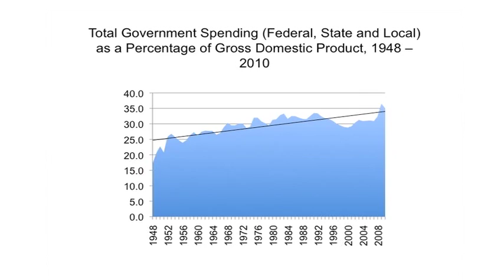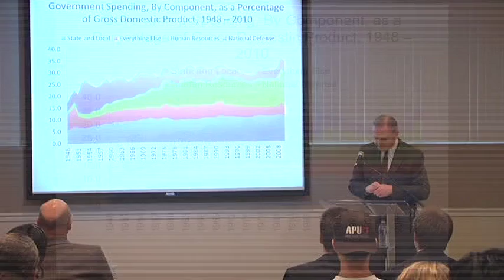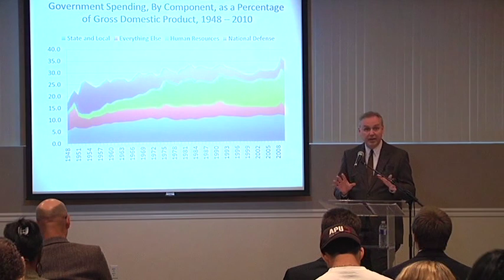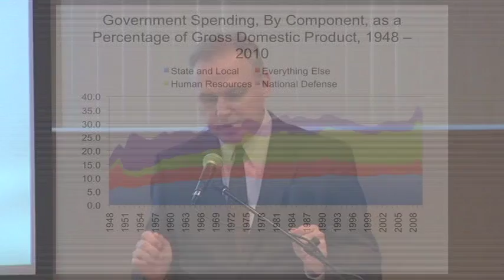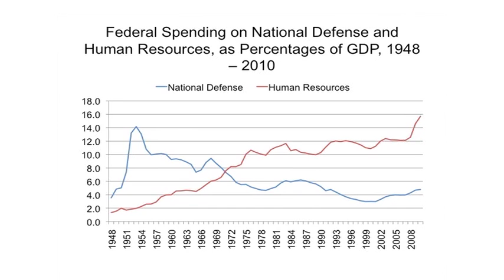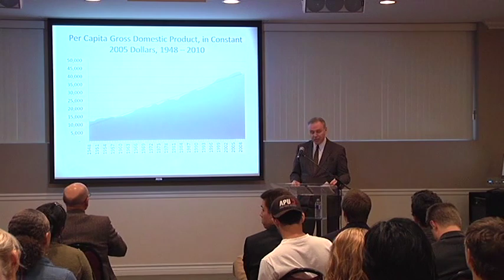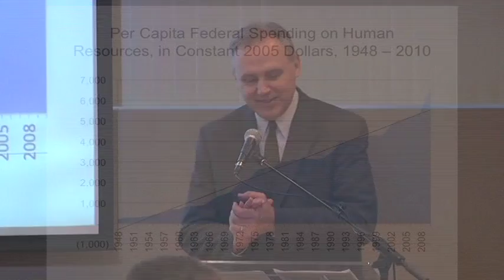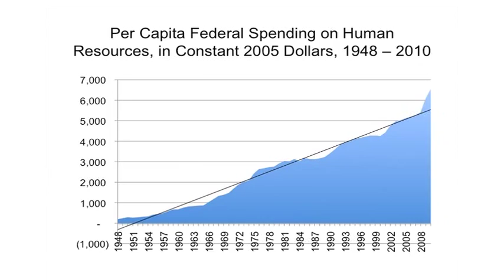William Voegeli "All Politics is Fiscal" APU Koch Lecture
A presentation by Dr. William Voegeli at Azusa Pacific University. What does it mean for the American experiment of self-government that we've turned every political debate, foreign and domestic, into an argument about how and how much government can spend, tax, and borrow.